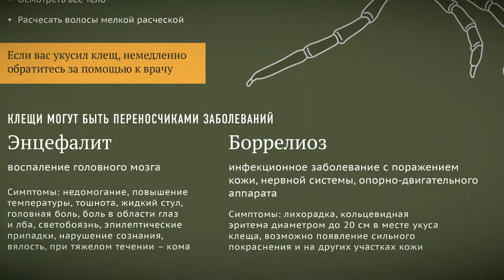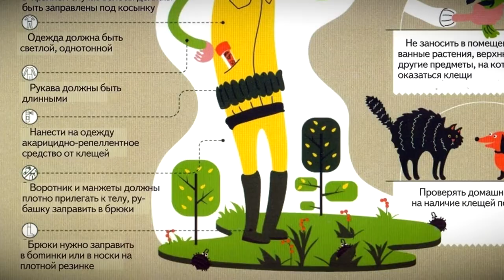В Тверской области проснулись клещи